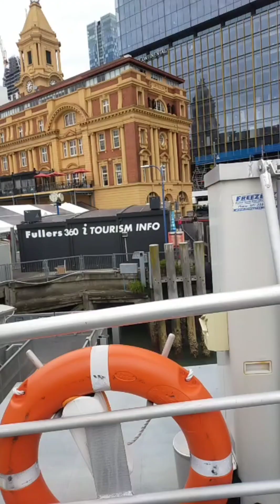Byaheng waiheki island Nz